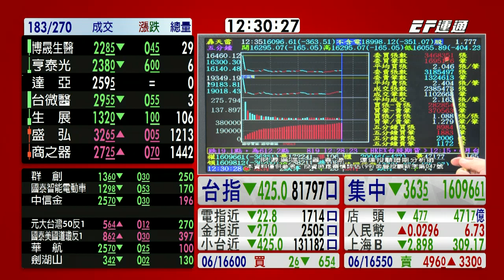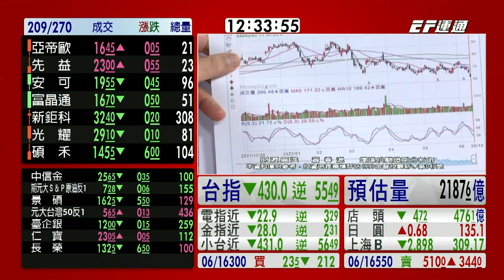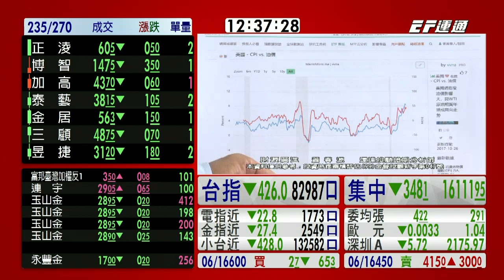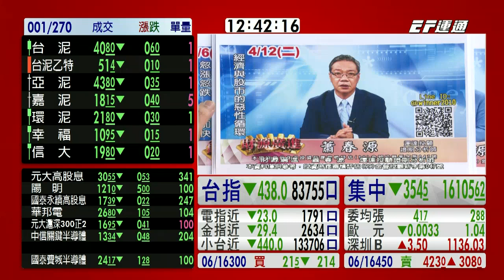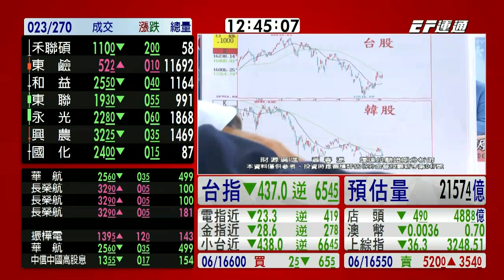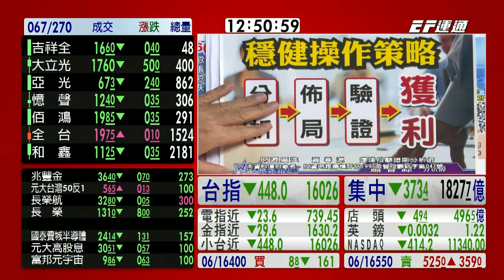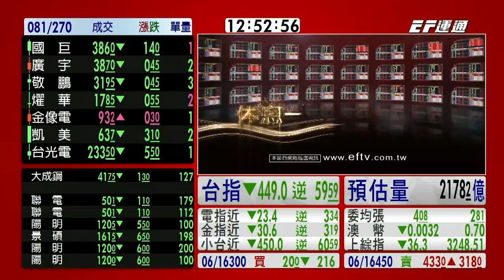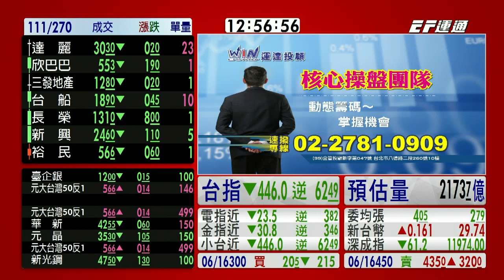20220613 1230 蕭春源 台股直播室